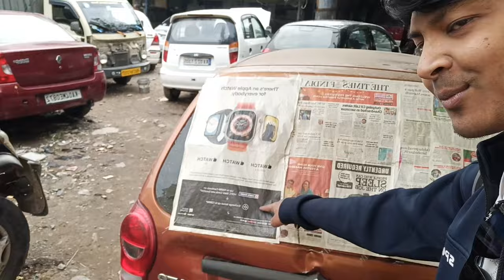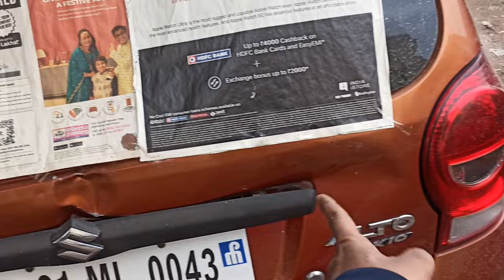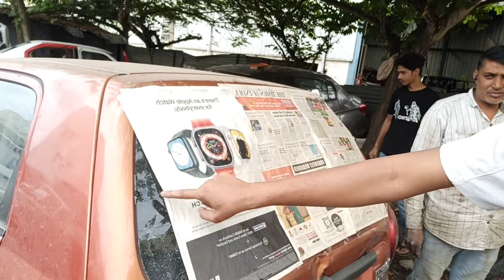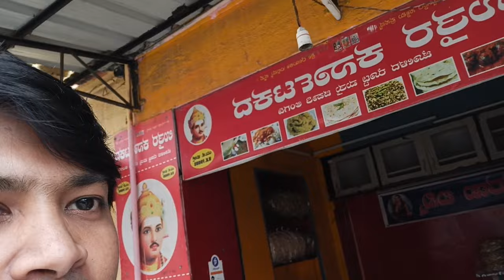Aj Car ke Saath Bahut Bada KAAND Hogaya Doston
hit likes.

lots of  ❤️

Ignore the below vlog keywords:
daily vlogs indian vlog in hindi family vlogs
daily vlogs in hindi
daily vlogs in india
my first vlog indian vlog
indian vlog youtube channel
daily vlog indian mom
family trip vlog indian
vlog video daily vlog
indian mom daily vlogs in usa
v log v log
indian vlogger
daily vlogs
family vlogs
youtuber vlogs
vlogger
vlogs
mo vlogs
travel vlog
jason vlogs
food vlogger
best vloggers in india
famous vloggers
pakistani vlogs
youtube travel vloggers
cleaning vlog
nastya vlog
lakshmi nair vlogs youtube
yawi vlogs youtube
india's no 1 youtube vlogger
car vlog
popular vloggers
my daily vlog
sushma kiron youtube channel
vloggers in india
best youtube vloggers in india
jisoo vlog
vlogs
daily vlogs
youtuber vlogs
vlogger
mo vlogs
mo vlogs
india no 1 vlogger on youtube
family vlogs